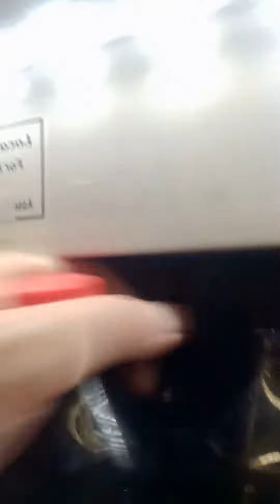reseller life reselling coke